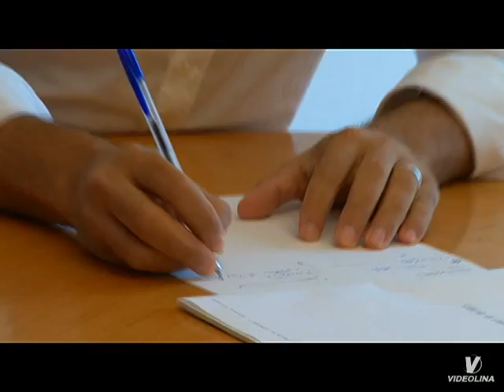KELLER MANIFESTAZIONE CAGLIARI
Circa 150 lavoratori della Keller di Villacidro ieri hanno manifestato davanti al palazzo della Giunta regionale in viale Trento a Cagliari per avere certezze sul futuro dell'azienda. Una delegazione è stata ricevuta dall'assessore dell'Industria, Oscar Cherchi. «Dobbiamo trovare subito una soluzione - ha detto Marco Angioni della Cisl Fsm - 400 posti di lavoro rischiano di andare all'aria». Sono intervenuti anche i rappresentanti di Cgil e Uil e l'assessore dei Trasporti della provincia del Medio Campidano, Gianluigi Piano. Ieri a Milano si è tenuta una riunione interlocutoria fra le banche che dovrebbero partecipare all'operazione di salvataggio della fabbrica di materiale rotabile.
«Dalla riunione - ha affermato l'assessore Cherchi - è emersa la necessità delle banche di avere maggiori garanzie sugli otto milioni che ancora mancano perché la ripresa della Keller sia assicurata. Con l'assessore ai Trasporti Cristian Solinas chiederemo l'intervento del ministero dei Trasporti, perché diventa fondamentale agire su Trenitalia affinché i contratti già stipulati, che rappresentano un'ampia garanzia di solvibilità, siano riattivati».